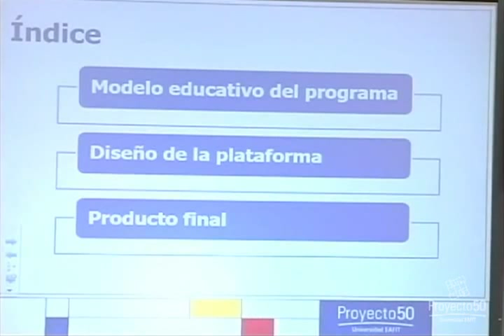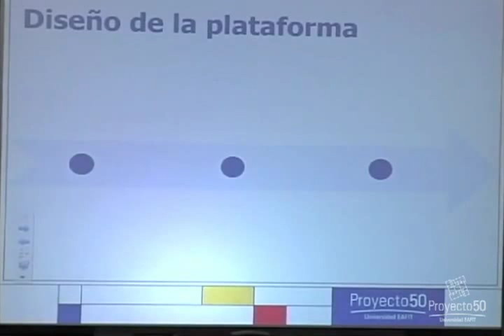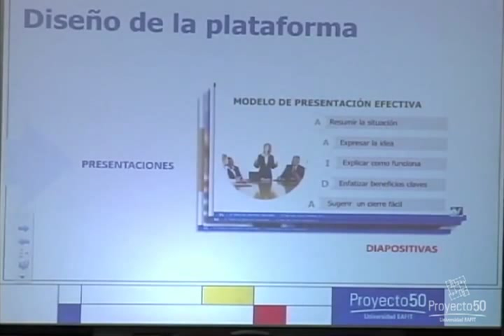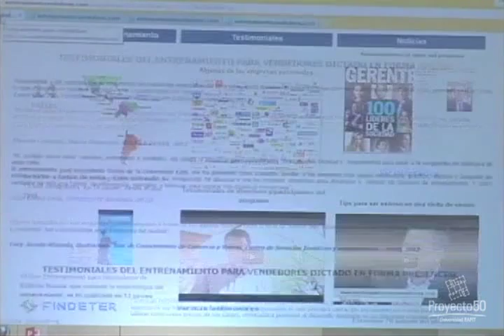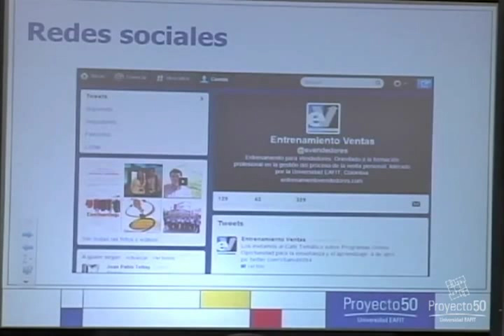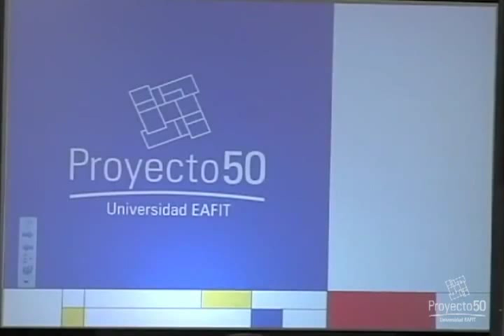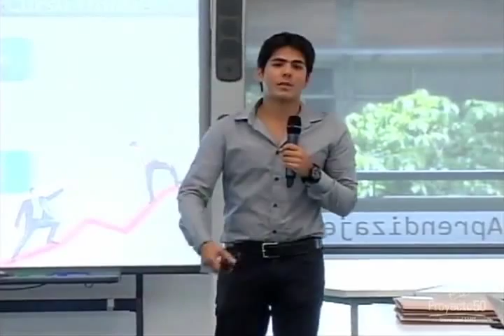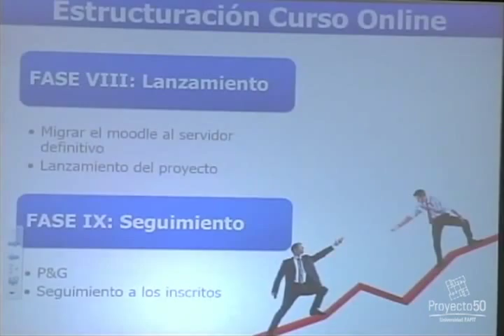Programas Online, una oportunidad para la enseñanza y el aprendizaje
En este encuentro, el profesor Gabriel Jaime Soto y su equipo, nos compartieron cómo fue el proceso de pasar de un programa presencial a uno online, teniendo en cuenta el modelo pedagógico, la plataforma utilizada y los contenidos del programa; logrando, de esta manera, llegar a un público mayor, superando las barreras espacio temporales.